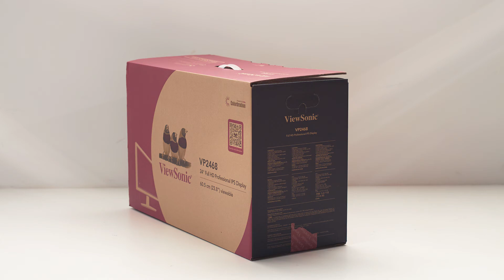See What Comes with ViewSonic Professional Monitor VP2468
Find out more about what comes in the box!